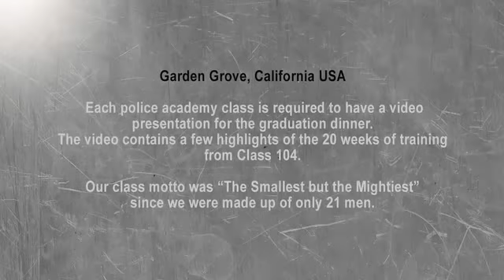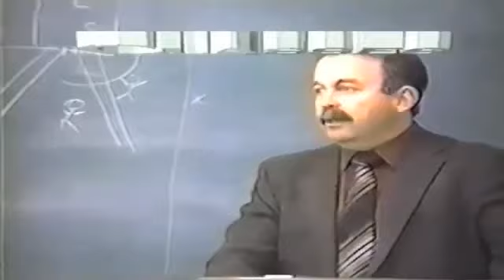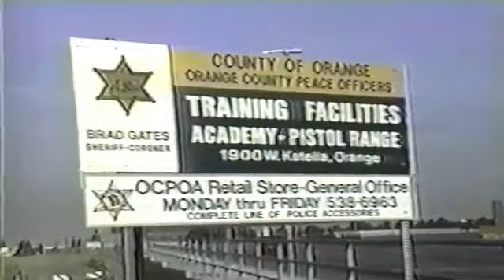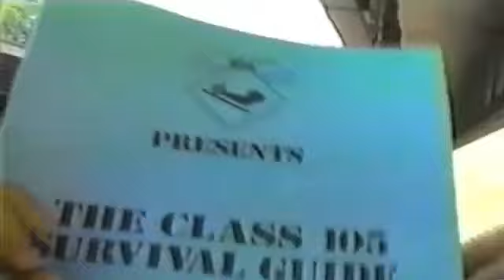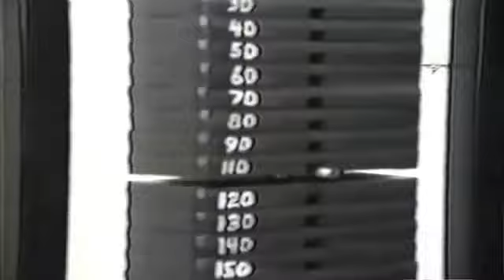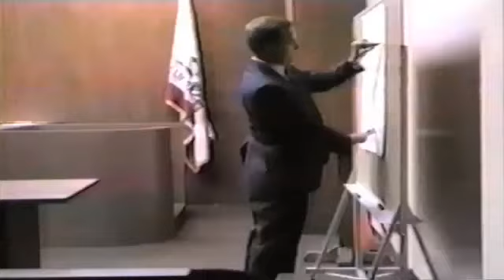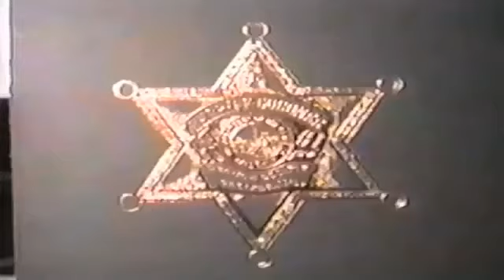Jim Wagner History: The Police Academy Class 104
This is a look into Jim Wagner's police academy training with the Orange County Sheriff's Academy in Garden Grove, California USA. Going through as a police recruit for the Costa Mesa Police Department, Recruit Wagner received twenty weeks (800 instructional hours) in basic municipal police training. Upon graduation on June 17, 1991 Recruit Wagner was promoted to Police Officer Wagner badge number 414 and was assigned to the Patrol Division. This video was the "official" video presented at the Class 104 graduation dinner. "Class 104. The smallest but the mightiest."